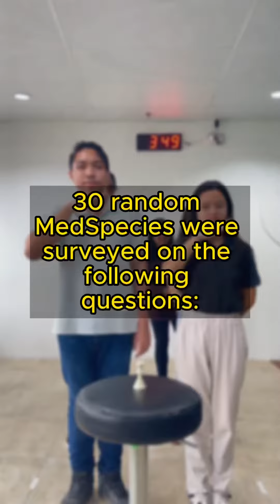MedSpeciesPlay: Family Feud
Team Boys vs. Team Girls. How well do these MedSpecies know the office scenario? Let’s find out! 👀